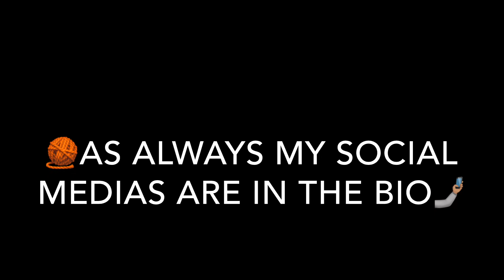IM GONNA MAKE IT TO LA IF IT KILLS ME!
Linkdin - lmao me and work. Funny